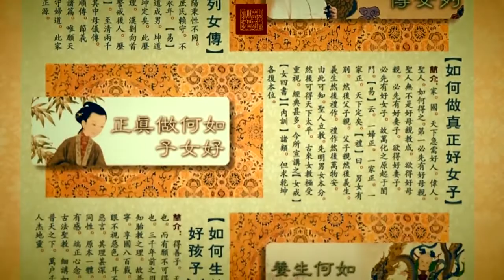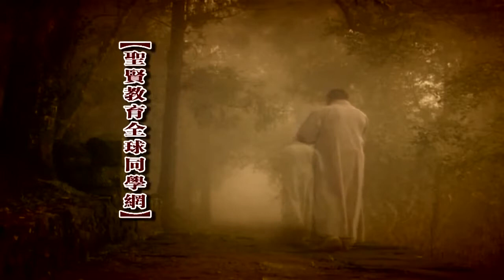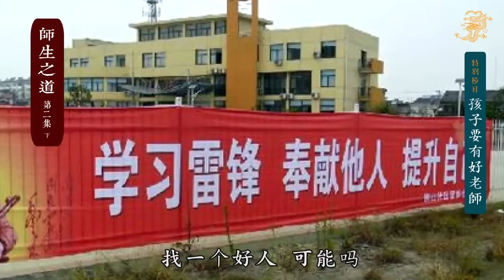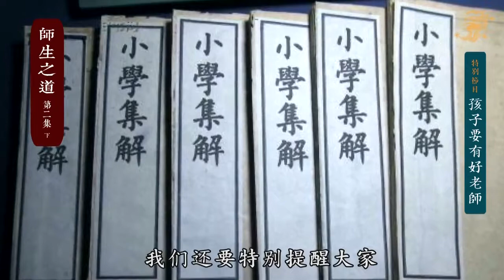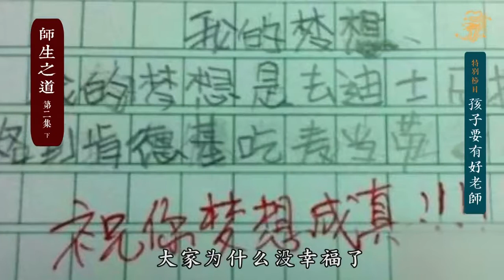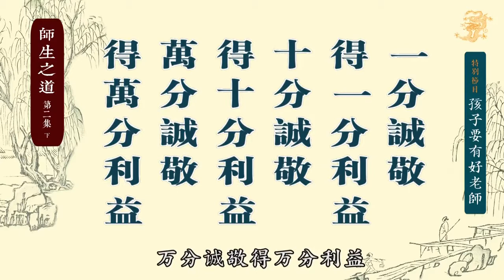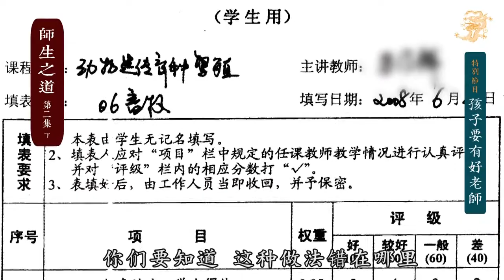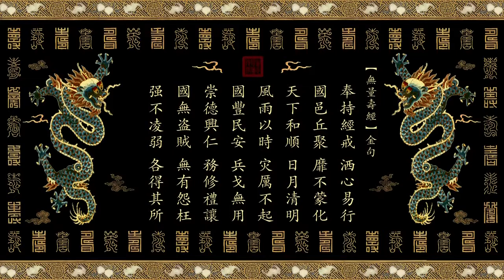特别节目《孩子要有好老师》第二集 - 师生之道 (下集) 【高清字幕版】